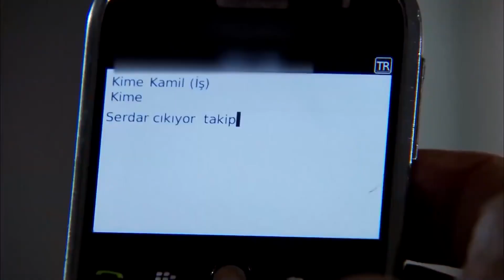Ezel'i İntikam Ateşiyle Yakma Serüvenim #17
Eğer Şimdi Gidersen Ölürsün Yeğen | Ramiz Karaeski